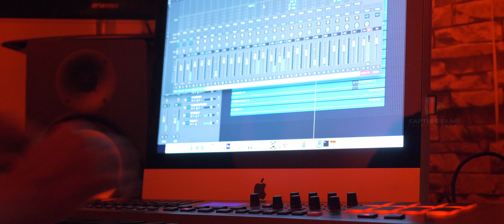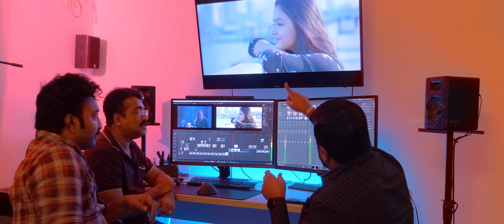Thammil Thammil | Stand by me | Shimi | Abhijith | Dhansi | Shibin | Arun R Pillai | Ravi R Pillai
Capture Films International | Convex Cinemas
Director: Arun R Pillai
Executive Producer: Ravi R Pillai
Writer: Rajeev Nair
DOP | Editor | DI: Biju Hari
Associate Director: Renjish Mundakkal
Associate Editor : Soorya Prakash

Song Credits
Lyrics: Shimi Mansoor
Singers: Abhijith Kollam, Dhansi Subair
Guitars: Harikrishnan P V
Rhythm Programming: Shiju Ediyatheril
Flute: Sasi Kunnida
Mix & Master: Renjith Rajan- Mixhub Kottayam
Recordists: Loyd K J, Nito George, Nikhil Babu
Studios: Dreams Digital Media- Bahrain, Shalabham  Studio, Adoor
Strings Hub - Choondy, Soundvibes Studio - Australia

തമ്മിൽ തമ്മിൽ അറിയാനൊരു തീരം തീരം.തീരം
അകലാതിനിയും വിടരാനായ് ഈണം ഈണം ഈണം
കണ്ണിൽ നിറയെ...  മകളായ് നീ...യേ...
നെഞ്ചിന്നാഴം  തിരയും നീ..യേ. ...
ദൂരേ മഴപോലെ പുണരാതെ നിൽക്കയോ...

ആത്മാവിനുള്ളിൽ നിറയേ തെളിയും കനവിന്ന് സാഫല്യമായ്   (f)
വെൺ സൂര്യനായ് ഞാൻ എന്നും  തഴുകാൻ
നീയാകെ  മന്ദാരമായ്.  {m)
ചെറുമഴ നെഞ്ചിൻ കുളിരലകളിൽ വിടരും പടരും തുടരും മധുവിൽ (f)
കുറുമ്പുകളത് നുകർന്നു മുഴുവൻ കരളിൽ പുണരും തഴുകിയരികിൽ.. (m)
നീളെ  ഈ ലോകം ജീവാംശം പോൽ (f)
തോരാ സ്നേഹത്തിൻ  നാളും കൂടും (m)

പൂങ്കാവനങ്ങൾ പുണരും വഴിയിൽ  നാമാകെ. സഞ്ചാരമായ്(f)
നിൻ വേനലിൽ ഞാനണയും മുകിലായ്
നോവാതെ കാത്തീടുവാൻ(m)
ഹിമകണ മിന്നെൻ  ഉയിരറകളിൽ  ഉറയും നിറയും
മനവും അലിയും. (,f)
കനവുകളത് പകർന്നു പതിയേ അറിവിൻ മധുരം
മകളിൽ പകരും((m)

ചാരെ എൻ ചാരെ  ആകാശം പോൽ ,(f)
പൂവെ പൂവെല്ലാം കോർക്കും. ഞാനും...

തമ്മിൽ തമ്മിൽ അറിയാനൊരു തീരം തീരം.തീരം (m)
അകലാതിനിയും വിടരാനായ് ഈണം ഈണം ഈണം(f)
കണ്ണിൽ നിറയെ...  മകളായ് നീ...യേ...(m)
നെഞ്ചിന്നാഴം  അറിയും നേരം. ...(f)
ചാരേ ചിരിതൂകി പ്രിയമോടെ   നിന്നിടും...(m)

* ANTI-PIRACY WARNING *
This content is Copyrighted to Convex Productions. Legal action will be taken against those who violate the copyright of the following material presented!